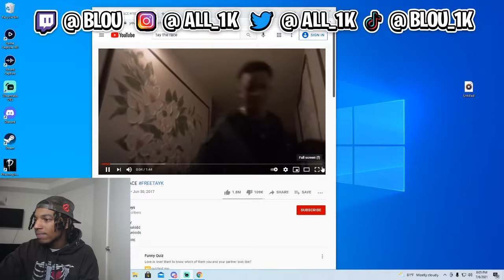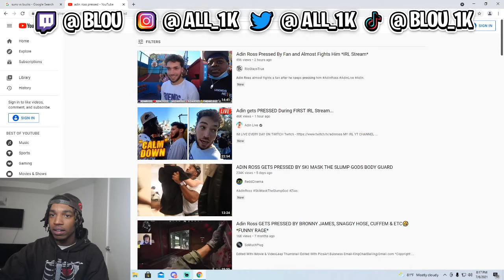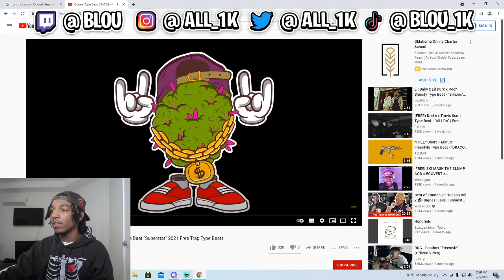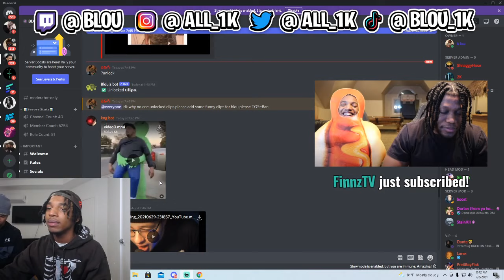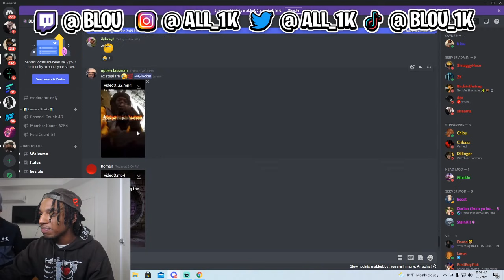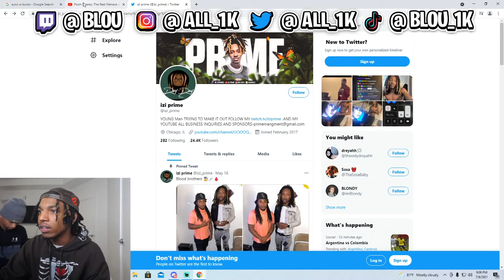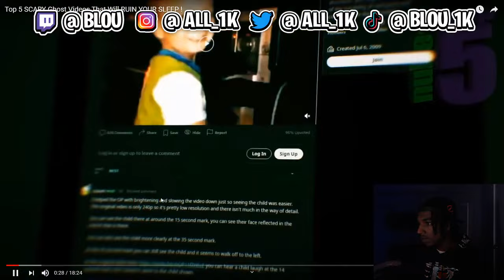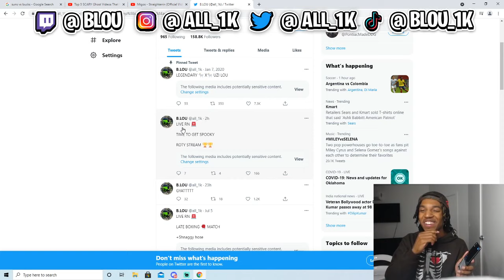B LOU SCARY STREAM - Full Livestream 7/6/2021